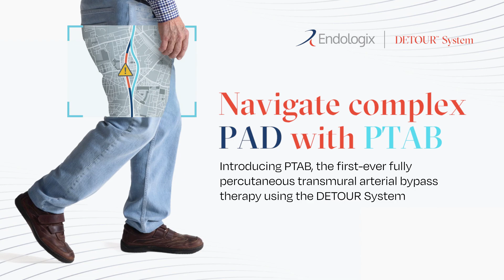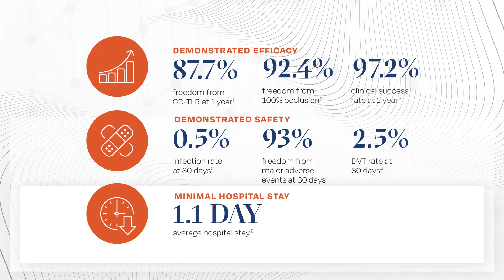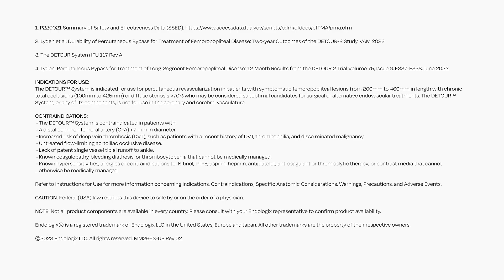DETOUR System Overview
An overview of the DETOUR System - MM2663-US Rev 02